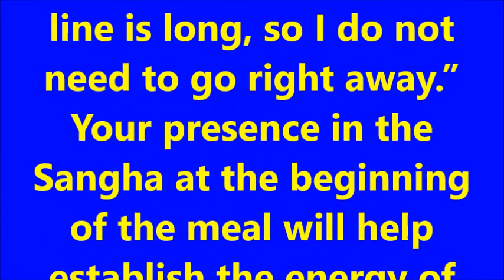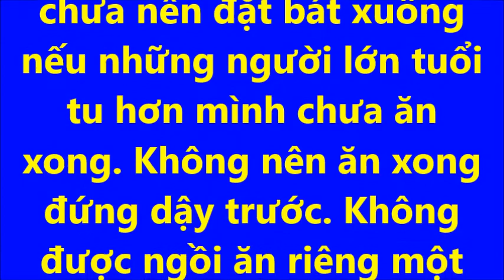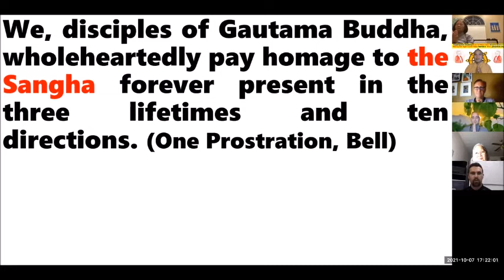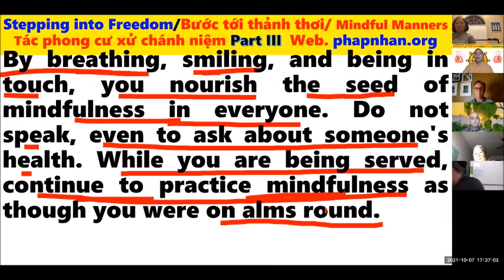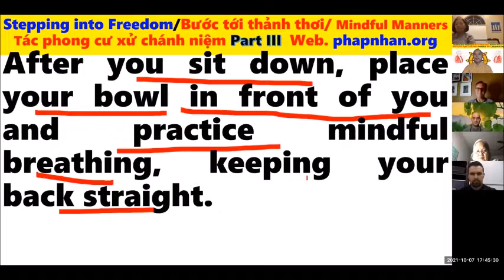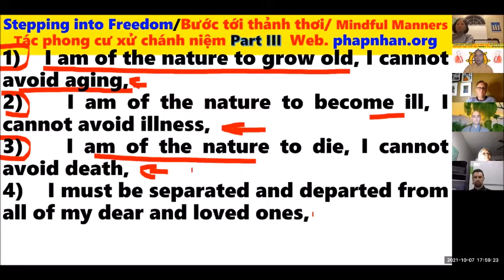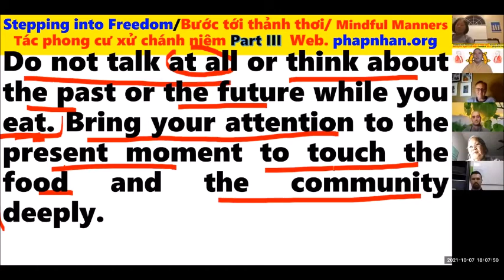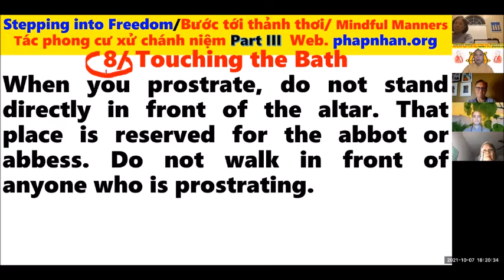Bước tới thảnh thơi- 39 uy nghi- Stepping into Freedom-Mindful Manners10/7/21Thích Trừng Sỹ(rất hay)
Today, October 7, 2021, we keep learning and discussing the following Dharma happily.

7/ Practicing during a Formal Meal
Although these instructions are for a formal meal, much of it can be adapted to any meal: When you hear the bell announcing a mealtime, stop whatever you are doing and bring your bowl to the dining hall. Do not think, “The line is long, so I do not need to go right away.” Your presence in the Sangha at the beginning of the meal will help establish the energy of mindfulness for everyone in the community. By breathing, smiling, and being in touch, you nourish the seed of mindfulness in everyone. Do not speak, even to ask about someone’s health. While you are being served, continue to practice mindfulness as though you were on alms round. If you serve yourself, take only as much as you need, or even a little less. Be aware of how many people there are and do not take more than your share. Then practice walking meditation to your seat, carrying your bowl carefully and taking each step solidly, with freedom.
After you sit down, place your bowl in front of you and practice mindful breathing, keeping your back straight. When the whole community is seated, look deeply as the Five Contemplations are read.
Here is one of the most important as well as practical ways – known as the “Five Contemplations” that the Buddha teaches for both men and women and lay people and monastic people. The five contemplations in the Word of the Buddha are:
1/ This food is the gift of the whole universe – the earth, the sky, and much hard work.
2/ May we eat in mindfulness so as to nourish our gratitude.
3/ May we transform our unskillful states of mind and learn to eat with moderation.
4/ May we take only foods that nourish us and prevent illness.
5/ We accept this food to realize the path of understanding, love, and joy.

Do not talk at all or think about the past or the future while you eat. Bring your attention to the present moment to touch the food and the community deeply. Eating in mindfulness nourishes your happiness, and you feel as though you are sharing a meal with the Buddha and his disciples in the ]eta Grove. Value every grain and every vegetable. Do not let your mind be disturbed, whether the taste is pleasant or unpleasant. Do not smack your lips. Chew each mouthful quietly and carefully, thirty or fifty times. Do not put too much food in your mouth or make noise as your spoon touches the bowl. When you finish eating, continue holding your bowl with two hands until the monks and nuns who were ordained before you finish. Do not stand up until the whole community stands up. Eat only with the Sangha unless you are ill. In the evening, eat only a small quantity of easily digestible food. •
(*Theravadin monks and nuns eat only one meal a day, before noon, in accord with the tradition.)

Chương VII - Ăn cơm.
Nghe chuông báo giờ thọ thực, hãy buông bỏ mọi việc để mang bát đến thực đường, sắp hàng lấy thức ăn. Đừng lấy cớ là hàng sắp còn dài, mình có thể đến sau. Sự có mặt của mình ngay từ đầu trong đại chúng sẽ mang lại năng lượng cần thiết cho mỗi người trong đại chúng. Theo dõi hơi thở, mỉm cười và tiếp xúc với tăng thân bằng chánh niệm, không nên nói chuyện, dù là thì thầm. Thực tập chánh niệm khi để thức ăn vào bát, cũng không khác gì khi khất thực. Chỉ nên lấy thức ăn vừa đủ, hoặc ít hơn một chút. Từ nơi lấy thức ăn, ôm bát đi đến chỗ ngồi của mình, thực tập đi thiền hành cho vững chãi và thảnh thơi. Ngồi xuống trên chỗ ngồi của mình, đặt bát ngay ngắn phÌía trước mặt, ngồi giữ lưng thẳng và lập tức thực tập phép quán niệm hơi thở, đừng để mất thì giờ tu tập trong khi chờ đợi những người khác. Trước khi ăn nên thực tập năm quán tưởng.
1. Thức ăn này là tặng phẩm của đất, trời, của muôn loài và công phu lao tác.

2. Xin nguyện ăn trong chánh niệm và với lòng biết ơn để xứng đáng thọ nhận thức ăn này.

3. Khi ăn, xin nhớ nhận diện và chuyển hóa những tâm hành xấu, nhất là tật ăn uống không có chừng mực.

4. Xin nguyện ăn như thế nào để giảm thiểu khổ đau của muôn loài, bảo hộ được trái đất và chấm dứt những nguyên nhân gây biến đổi khí hậu bất thường.

5. Vì muốn xây dựng tăng thân, nuôi dưỡng tình huynh đệ và chí nguyện độ đời nên chúng con xin thọ nhận thức ăn này.
Trong khi ăn không nói chuyện, không suy nghĩ việc quá khứ, tương lai, chỉ nhiếp tâm tiếp xúc sâu sắc với thức ăn và với tăng thân quanh mình. Ngồi ăn như thế nào để có thể nuôi dưỡng sự hân hoan và hạnh phúc trong suốt bữa ăn, như đang được với Bụt và tăng đoàn nguyên thỉ ngồi ở tịnh xá Kỳ Hoàn cùng thọ trai. Trân quÌý mỗi hạt cơm, mỗi lát thức ăn, không để động tâm về chuyện ngon dở. Nhai thật kỹ thức ăn, từ ba mươi tới năm mươi lần. Không nên chép miệng và nhai nhóp nhép thành tiếng. Ngđam miệng lại mà nhai.